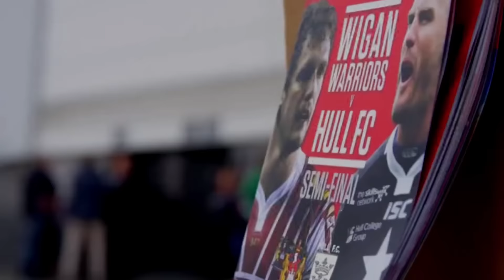The story of the Ladbrokes Challenge Cup semi-finals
Re-live the action and reaction from how Hull FC and Warrington Wolves reached Wembley for the Ladbrokes Challenge Cup Final